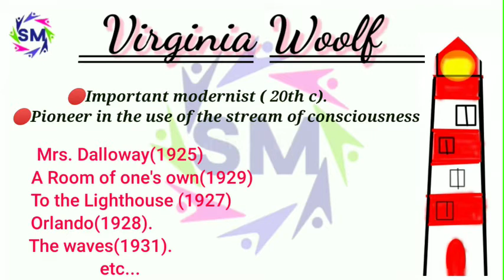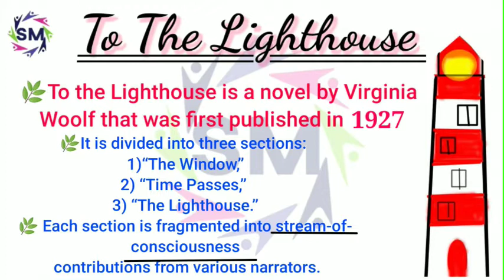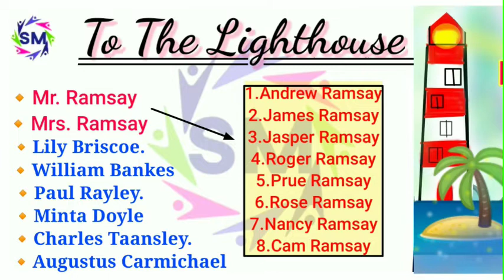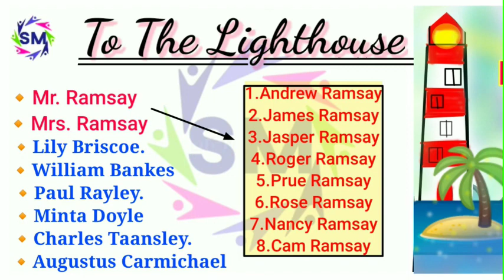To The Lighthouse By Virginia Woolf . novel to the lighthouse summary in hindi.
MCQ👆 of To the lighthouse